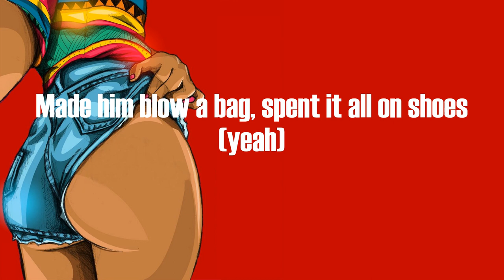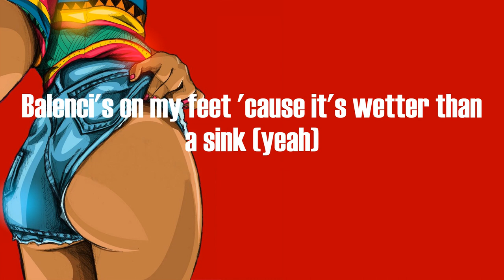Big Boss Vette - Pretty Girls Walk (Lyrics)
No matter what the fuck these hoes talkin' 'bout
Just know you a bad bitch
Every motherfuckin' time that you wake up
And you look in that motherfuckin' mirror
All the pretty girls walk like
This, this, this, this, this
Pretty girls walk like
This, this, this, this
Big Boss Vette (yeah), pull up in a 'Vette (skrrt)
Flooded out my wrist with some ice around my neck (water)
Shittin' on my ex (fuck him), on to the next (on God)
He know this pussy good 'cause he always come back (ah)
I like diamonds, shinin', fly me to an island (whew)
If I say I want it, then you know he gon' buy it (money)
Foreign, private, designer, stylist (ooh)
I'll throw a tantrum, know a bitch'll get childish (wah-wah)
Go dumb on the dick, know he lovin' the moves (on God)
If I'm fuckin' with him, he ain't fuckin' with you (at all)
Made him blow a bag, spent it all on shoes (yeah)
'Cause all the pretty girls walk like
This (walk), this (walk), this (walk), this (walk), this (walk)
This (walk), this (walk), this (walk), this (walk)
Walk into this bitch like I got money then (I do)
I came in with some ballers, I ain't come with them (at all)
If I ain't got no section, I ain't comin' in (the fuck?)
Bottles after bottles, tell 'em spend it then (where the bottles at?)
I got hittas on call, yeah, I go hard (yeah)
Nails too long to be fightin' these broads (the fuck?)
Pussy stay clean (ooh), a nigga gon' fiend (come here)
A whole lotta power in these YSL jeans (pussy)
If I let you hit it, better hit it from the back (bend that thang over)
Wanna take me out, nigga, take me to the bank (money)
Balenci's on my feet 'cause it's wetter than a sink (yeah)